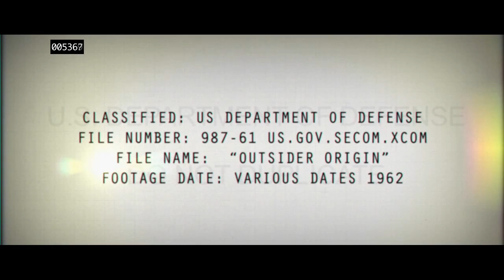The Bureau XCOM Declassified Gameplay Trailer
First gameplay trailer for The Bureau XCOM Declassified ! From the makers of Bioshock 2 !

The Bureau XCOM Declassified Gameplay Trailer (HD). Release date : August 20, 2013 for PS3, Xbox 360 and PC (Steam).